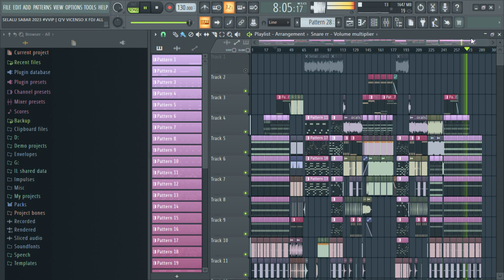SELALU SABAR 2023 VVIP Q'V VICENSO X FDJ ALLEN LMR AWHAL77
Sawer Yuk.